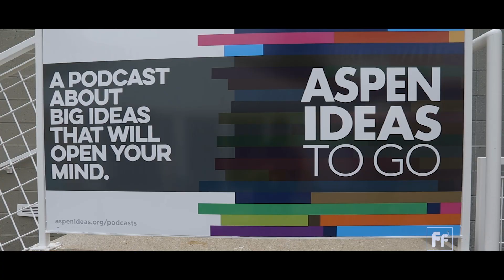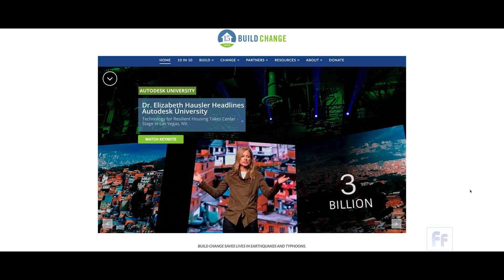Full Frame: Sustainable Building with Build Change CEO Elizabeth Hausler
Natural disasters like earthquakes, hurricanes and floods are unavoidable. But deaths from them can be prevented. One way is through constructing more resilient buildings.

Elizabeth Hausler is a global expert on resilient building and post-disaster reconstruction. She is also the founder and CEO of Build Change, an international nonprofit organization that builds earthquake-resistant homes and schools around the globe.

Build Change helps provide housing microfinancing directly to homeowners, also giving the,m the authority to choose layout sand materials for their news homes.

“An entire population or entire housing stock can be destroyed in 30 seconds with no warning,” Hausler said. “One of the messages that I want to convey is that it's possible to prevent this from happening because most people die because something man-made collapses on them, so we should be able to change that.”